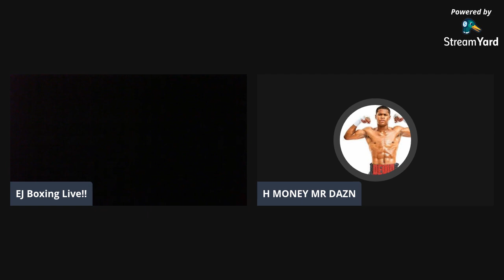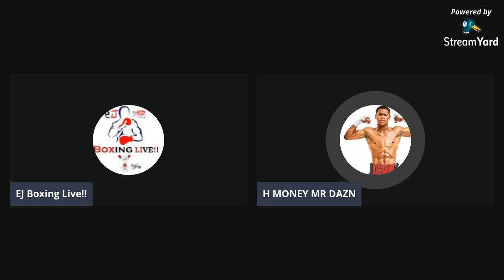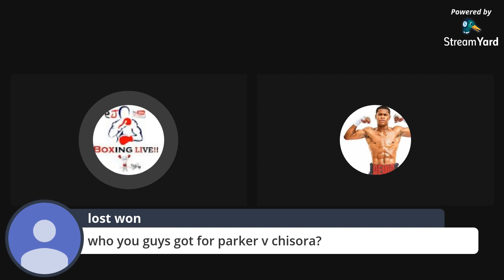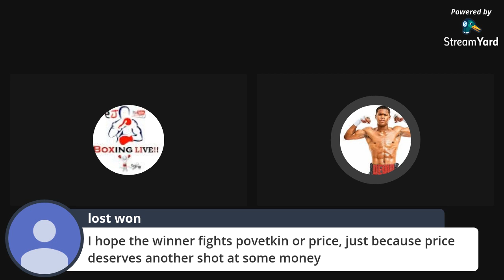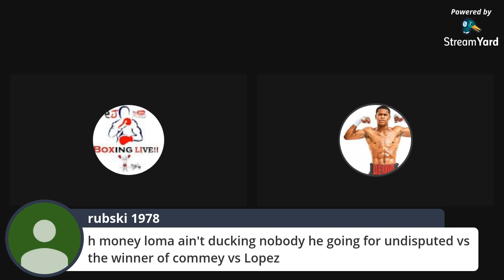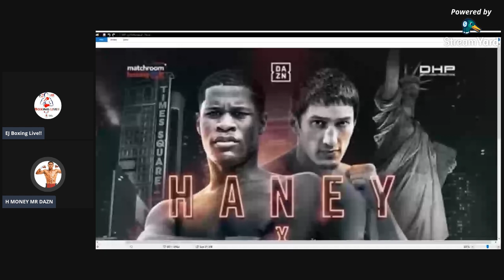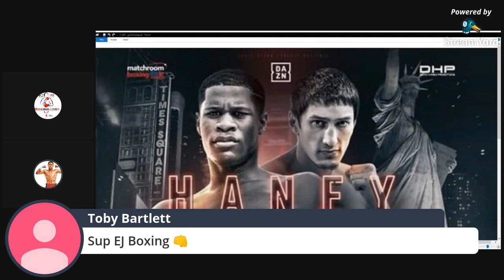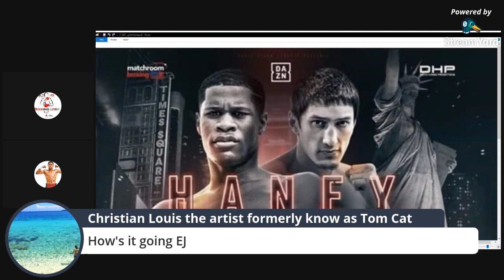DEVIN HANEY VS ZAUR ABDULLAEV WITH 🗣MR DAZN AKA H MONEY 🔥🔥🔥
Excited to announce Devin Haney vs Zaur Abdullaevthat will be making there NYC debuts at MSG! Live on DAZN! 🔥🔥September 13th will be lit! 😈💪🏽 🔥🔥
Devin Haney vs Zaur Abdullaev 🔥🔥HaneyAbdullaev 🔥🔥ZaurAbdullaev 🔥🔥
DAZN 🔥🔥 TheDream 🔥🔥
WEEK SCHEDULE
Tuesday September 10 – from 11.30am – PUBLIC WORK OUT – outdoors at Madison Square Garden – ring located at the corner of 33rd and 8th

Fight week begins with a media work out outside Madison Square Garden in New York from 11.30am on Tuesday. The following fighters will work out: Devin Haney, Zaur Abdullaev, Amanda Serrano, Heather Hardy, Michael Hunter, Sergey Kuzmin and more.

Fighters and their teams will be available for one-on-one interviews.

The ring will be located at the corner of 33rd and 8th.

Wednesday September 11 – 1pm media entry and lunch for 2pm start – FINAL PRESS CONFERENCE – Dream Downtown, 355 West 16th St, New York, NY 10011 – MEDIA ONLY, DO NOT PUBLICISE FULL DETAILS

The final press conference will take place at 2pm on Wednesday afternoon (1pm entry and food) at the Dream Downtown hotel in New York.

Promoter Eddie Hearn, all fighters and their teams will be available for one-on-one interviews.

Thursday September 12 – noon media entry for 1pm on-scale – PUBLIC WEIGH-IN – outdoors at Madison Square Garden – ring located at the corner of 33rd and 8th

The fighters for Friday night’s action hit the scales at 1pm for the public weigh-in on Thursday afternoon outside Madison Square Garden in New York.